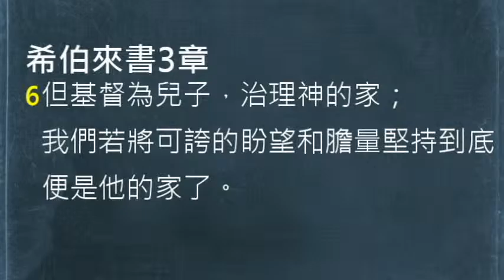【中壢教會】每日靈修 吳富仁牧師 - 7/26 - 希伯來書3章1-6節